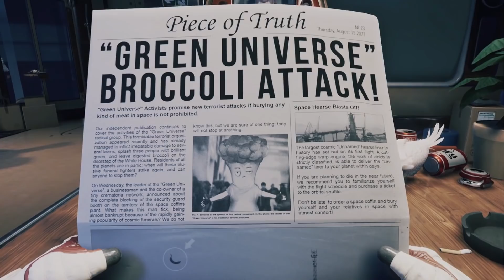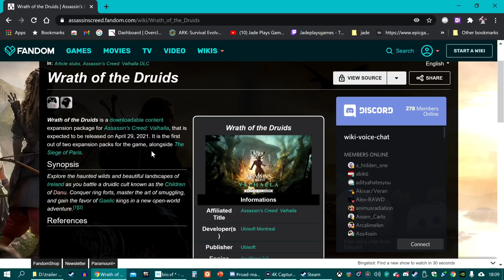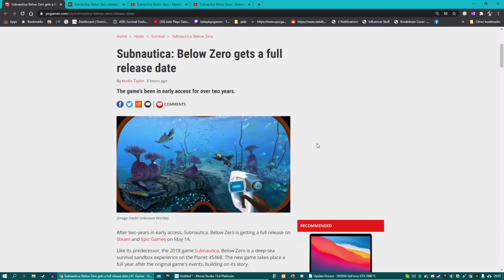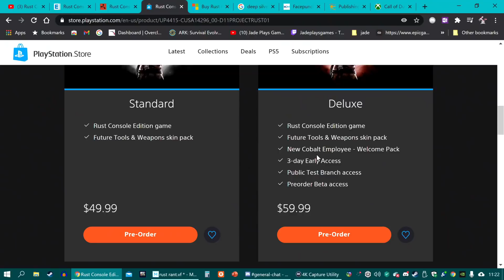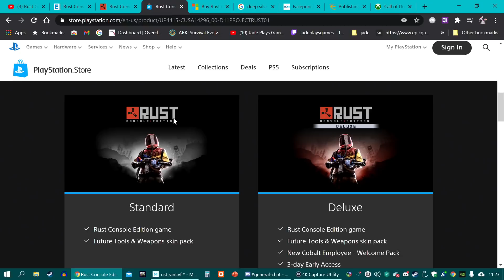SURVIVAL GAME RELEASE Dates! Rust - Ark Gen 2 - Green Hell - Subnautica Below Zero And Much More!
survival games and some others that will be appearing on the channel in next few months including news and info on rust, ark, subnautica, breathedge, conan exiles, bio mutant and much more
00:00 survival release and content on channel!
01:30 breathe edge
02:52 prey for the gods
04:53 ac valhalla druids dlc
06:02 hood: outlaws and legends
07:37 mass effect legendary
08:55 subnautica/below zero
12:14 open country
12:57 rust
15:07 bio mutant
18:09 ark gen 2 dlc
20:26 green hell
22:13 wheres conan exiles siptah dlc